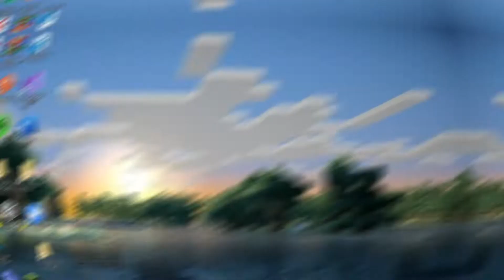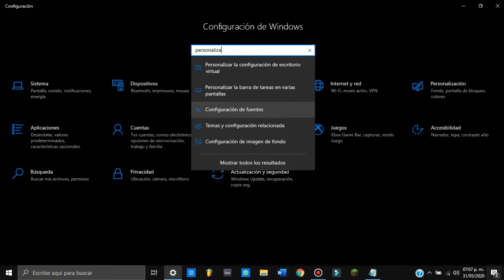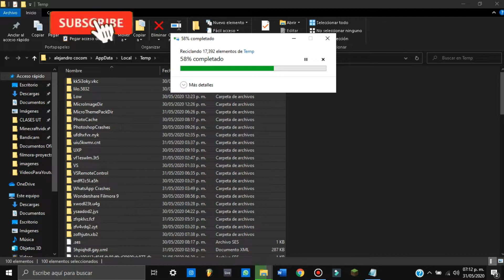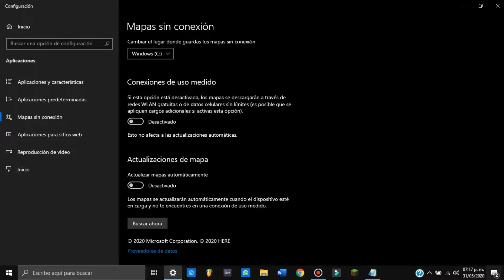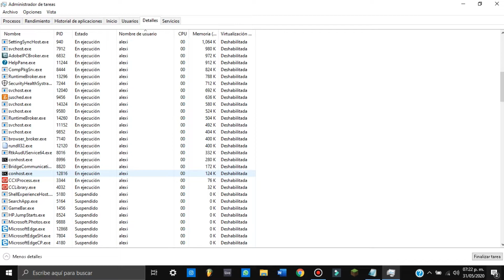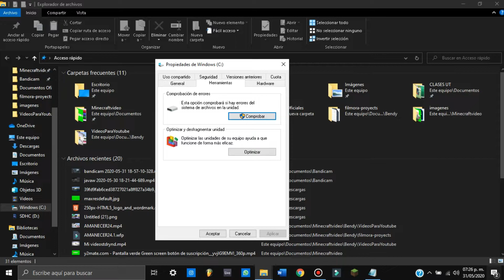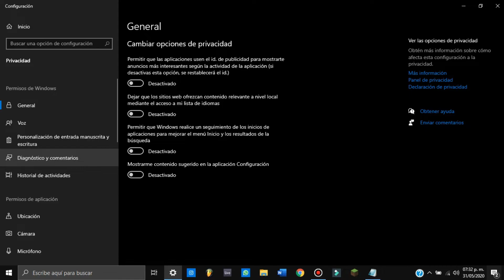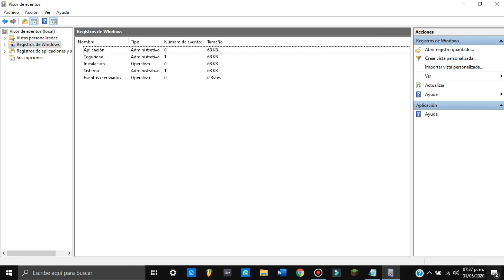✅Como OPTIMIZAR mi PC al MAXIMO 2020 para JUEGOS!🚀 - Nivel DIOS | WINDOWS 10 - sin PROGRAMAS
Hoy te enseñare a como optimizar tu PC o Laptop al maximo para juegos y más!!!
CAPTURADORA: Bandicam
EDITOR DE VIDEO: FILMORA9
RIGS: CINEMA4D
MICROFONO: Mi telefono :(
RAM: 8GB

 Like =  Sub =  Apoyo = Sorpresa

Iré subiendo videos cada dos días, depende del apoyo al canal podría subir uno cada día incluso mas y de diferentes contenidos!

Crezcamos juntos! Dona para el canal!

Audio:
Biblioteca de youtube.